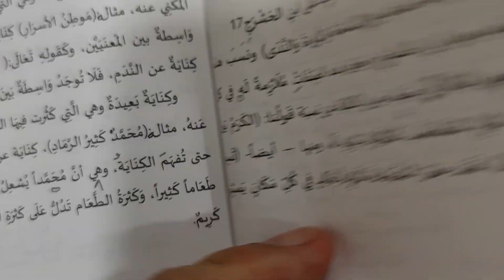Teshilül Belağat 39.Ders الكناية عن موصوف (Murat Çelik Elpasuri)